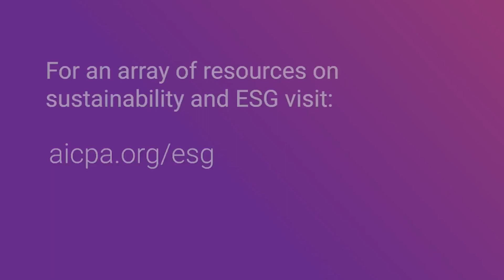AICPA & CIMA sustainability education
Dr Jeremy Osborn FCMA, CGMA, CPA (Aust.), Global Head of Sustainability, Association of International Certified Professional Accountants, explains how AICPA & CIMA are building capacity and capability among accounting and finance professionals by enhancing their skillset and providing them with knowledge and opportunities to become leaders in the ESG space and contribute to a more sustainable, inclusive and resilient future.

AICPA & CIMA and University of Oxford’s Saïd Business School Sustainability Programme